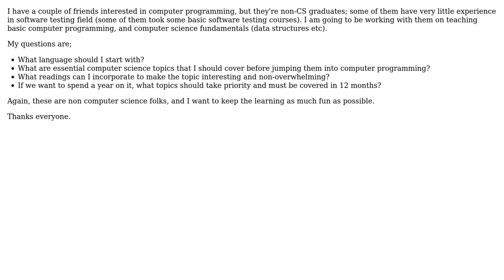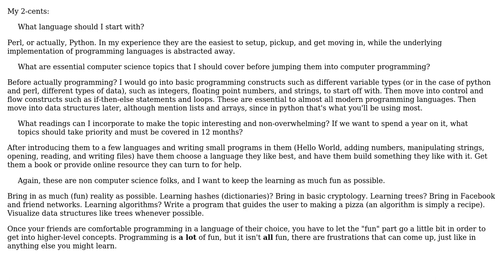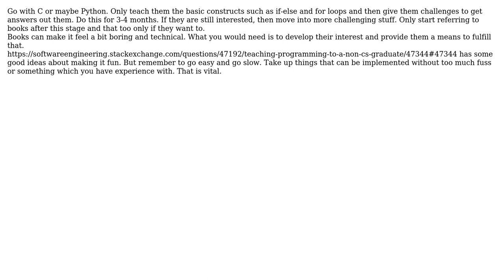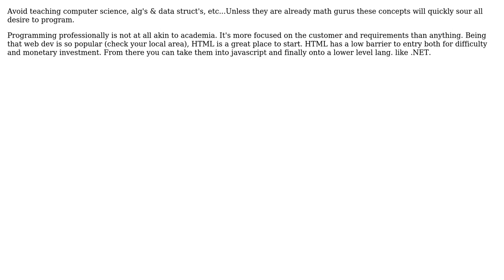Software Engineering: Teaching programming to a non-CS graduate (6 Solutions!!)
Software Engineering: Teaching programming to a non-CS graduate

With thanks & praise to God, and with thanks to the many people who have made this project possible! | Content (except music & images) licensed under CC BY-SA | Music | Images & others | With thanks to user Zachary K user Qyuubi user Peter K. user P.Brian.Mackey user aqua user AbstractRated and the Stack Exchange Network Trademarks are property of their respective owners. You are responsible for your own actions.